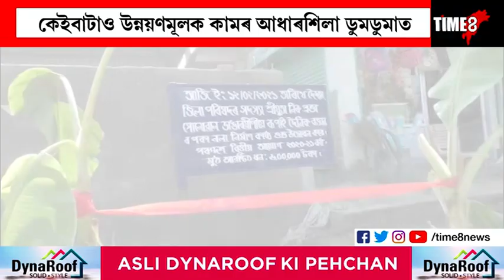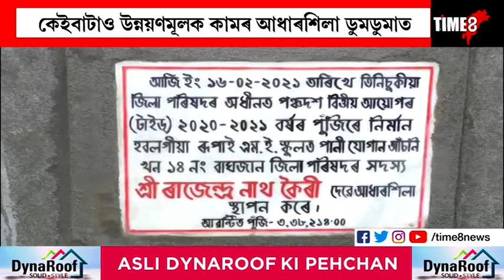এইবাৰ ডুমডুমা সমষ্টিৰ উন্নয়নৰ বাবে পণ লৈছে লক্ষেশ্বৰ মৰাণে ৷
এইবাৰ ডুমডুমা সমষ্টিৰ উন্নয়নৰ বাবে পণ লৈছে লক্ষেশ্বৰ মৰাণে ৷ নিৰ্বাচন বুলি নহয় , প্ৰতিটো দিনেই ৰাইজৰ কাষত লক্ষেশ্বৰ মৰাণ ৷